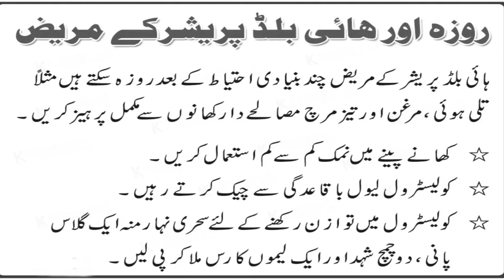Sugar, blood pressure k mareez k liey roza rakhna | Fasting in Ramadan with High Blood Pressure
Muslims all over the world fast in the Holy month of Ramadan. Many people who suffer from diabetes and Hypertension can not fast because of their health condition. Who can fast and who can’t is discussed in this brief video so that people could decide. The best is to talk to your doctor or nephrologist. There are some guidelines which are given in this video. Overall most people with high blood pressure stable on once or twice day meds can fast unless their blood pressure is difficult to control.